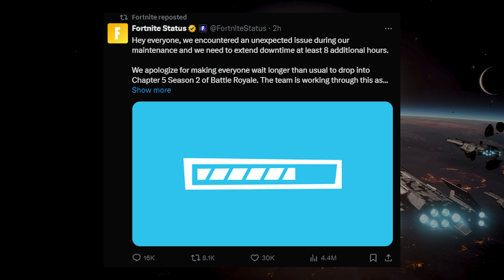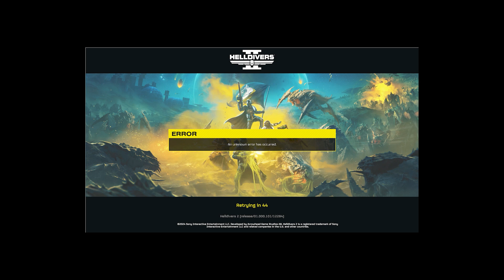TRYING HELLDIVERS 2 FOR THE FIRST TIME (Gone Wrong)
Fortnite season got delayed so I tried out Helldivers 2.

Yeah, I have no luck making content anymore...